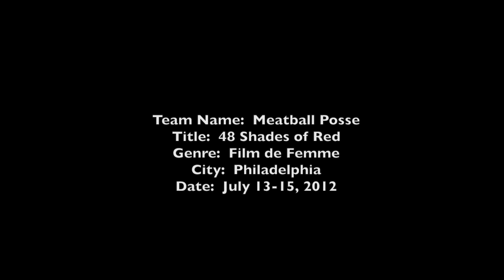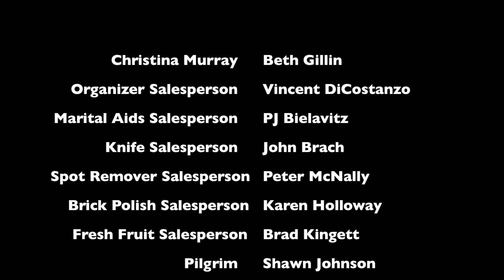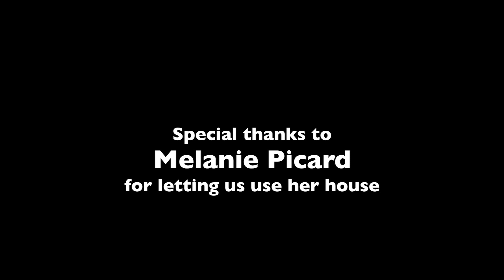48 Shades of Red Final HD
Here is our entry for the Philadelphia 48 hour film project 2012.  The prop was a brick.  The line of dialogue was "What am I going to do about this guy?" And the character was Chris/Christina Murray, a blogger.